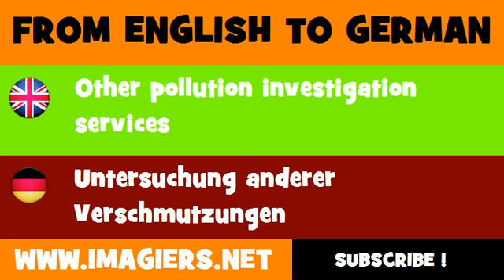FROM ENGLISH TO GERMAN = Other pollution investigation services